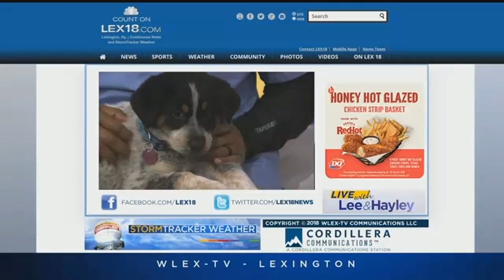Pet Of The Day: February 7, 2018